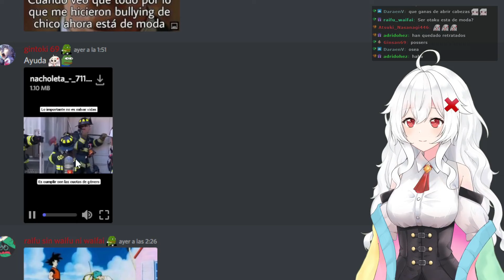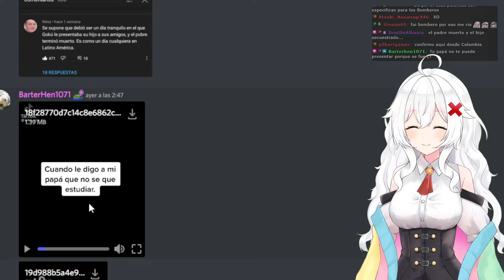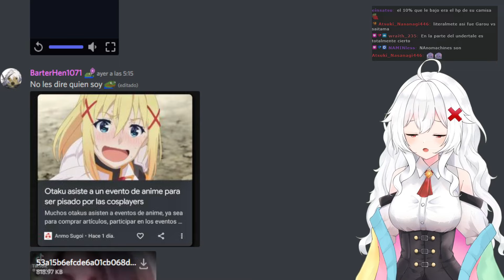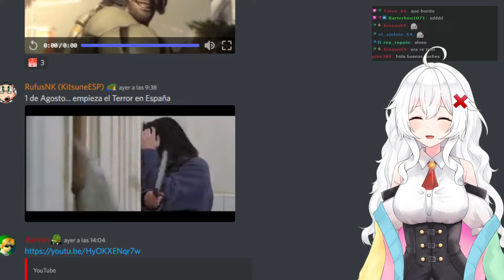Un meme muy doloroso【 Erispheria Vtuber】.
Si te gustó el vídeo, deja tu like, haz algún comentario y no olvides suscribirte a este CANAL para que quedes avisado de los próximos vídeos que estaré subiendo cada semana.

Un abrazo!